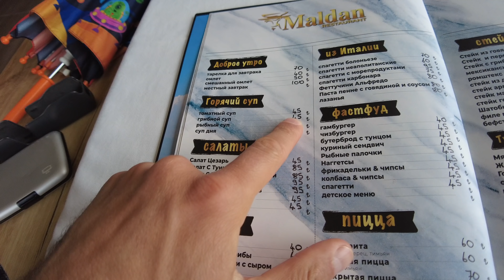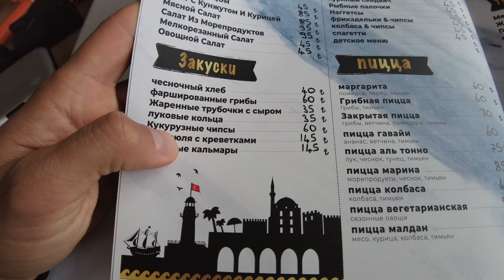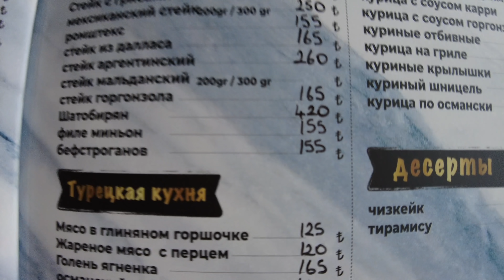😱ИНТЕРВЬЮ с ДАРЬЕЙ ПЫНЗАРЬ: перепутали дату вылета , что на завтрак , дети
🌍 Приехала наша МАМА! Дарья пынзарь рассказала как мы перепутали рейс...
📸 МЫ В INSTAGRAM:
★ Сергей Пынзарь @pinzar_sergei

📢 Моя деятельность:
Находится по адресу: г.Москва Цветной бульвар 19 стр. 4
🌴 Купить недвижимость в Турции:

🌍 Смотри все видео о путешествиях!